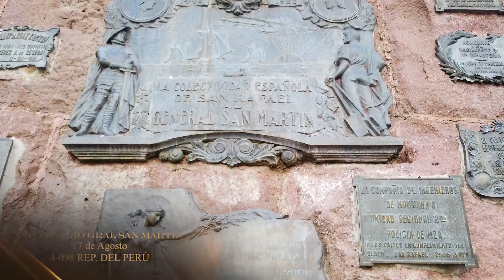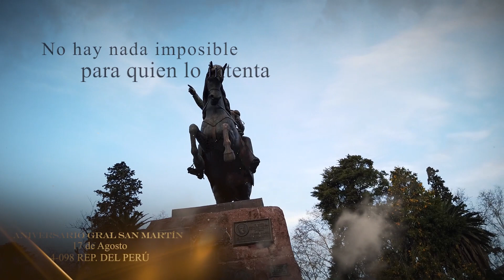SPOT INST. ANIVERSARIO SAN MARTÍN / 4-098 REP DEL PERÚ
SPOT INST. ANIVERSARIO SAN MARTÍN /  4-098 REP DEL PERÚ, SAN RAFAEL MENDOZA, ARGENTINA